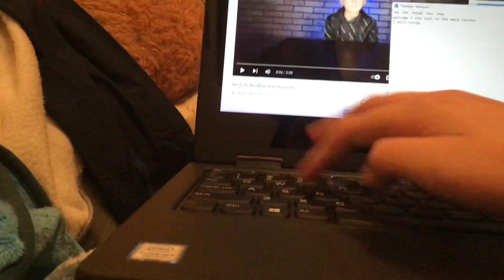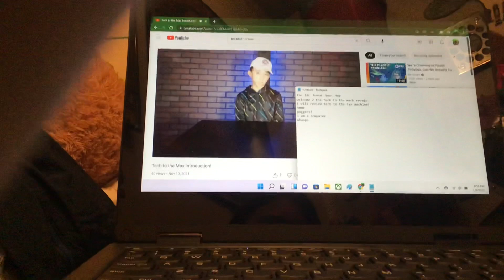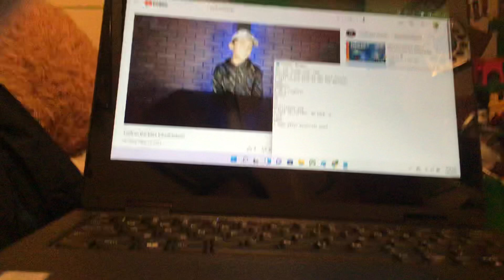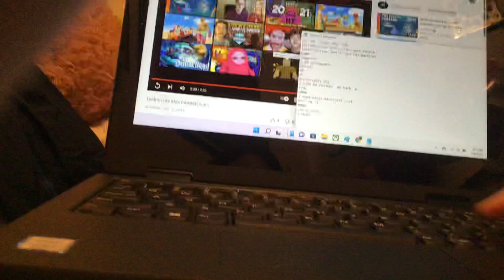Tech to the max review